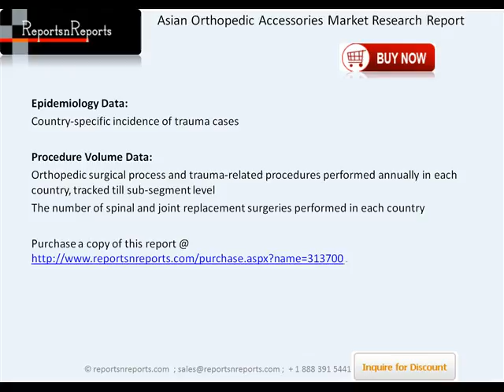Asian Orthopedic Accessories Market Trends & Growth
The report also provides an extensive competitive landscaping of the leading companies operating in this market. The main companies operating in the Asian  market and extensively covered in this report are Biomet, DePuy, Stryker, and Smith & Nephew.